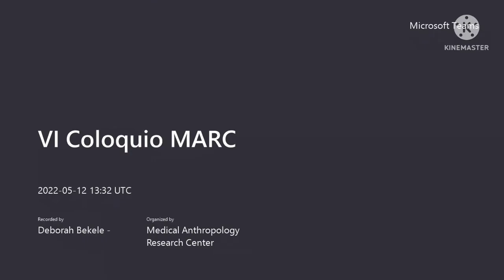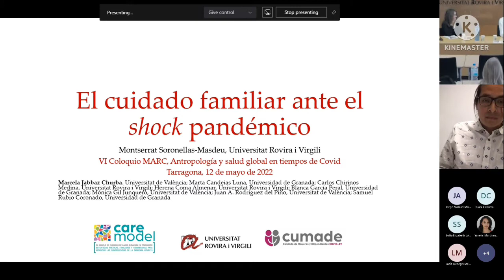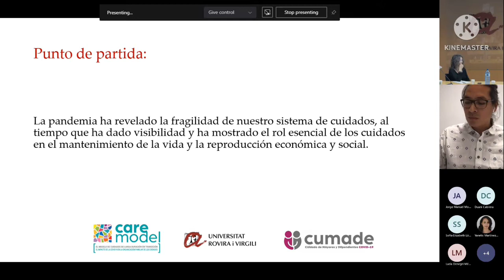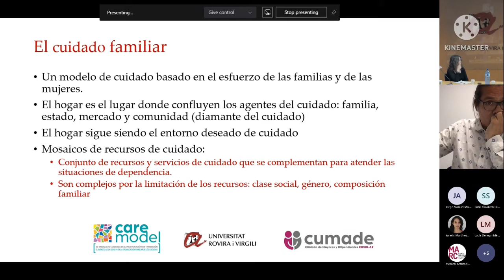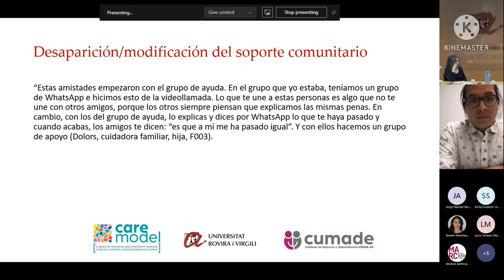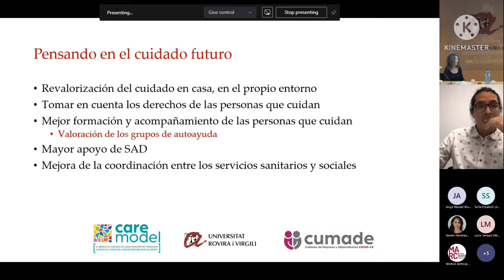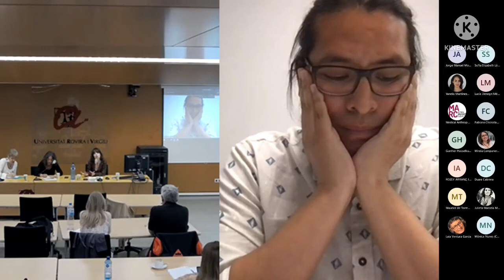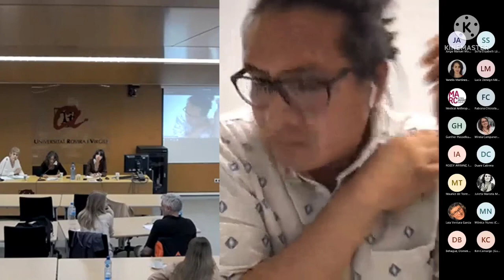VI Coloquio MARC. Mesa 2. Servicios, cuidados y atención